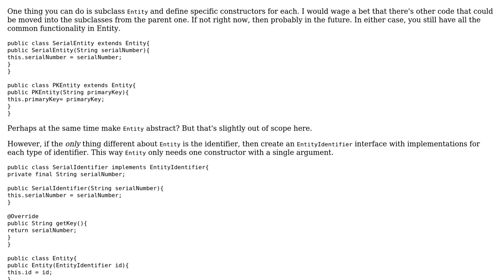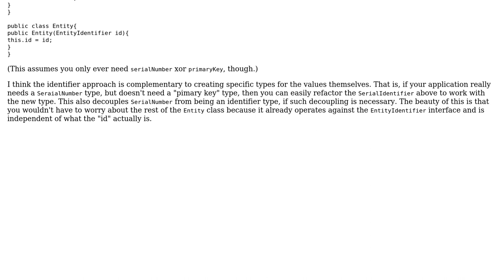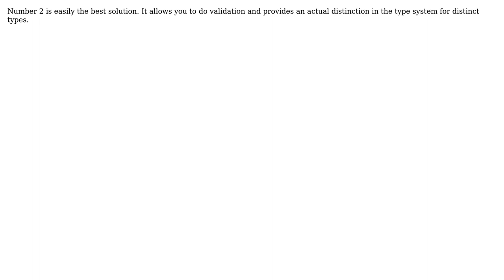Software Engineering: Good design for class with similar constructors (4 Solutions!!)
Software Engineering: Good design for class with similar constructors

With thanks & praise to God, and with thanks to the many people who have made this project possible! | Content (except music & images) licensed under CC BY-SA | Music | Images & others | With thanks to user Telastyn user RustyTheBoyRobot user Jeremy user FishBasketGordo user Erik Dietrich and the Stack Exchange Network Trademarks are property of their respective owners. You are responsible for your own actions.